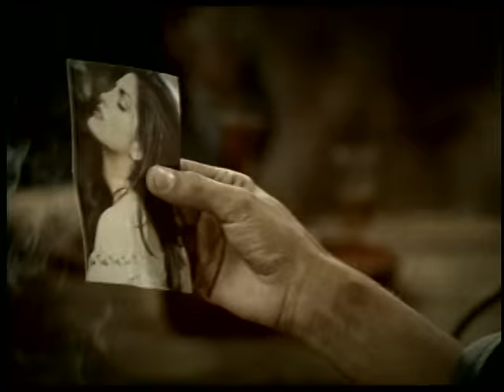Ana Bárbara - Bandido (Official Video)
Music video by Ana Bárbara performing Bandido. (C) 2003 Fonovisa Records